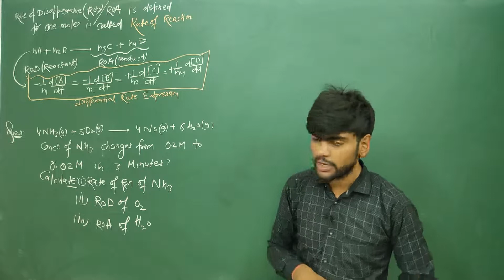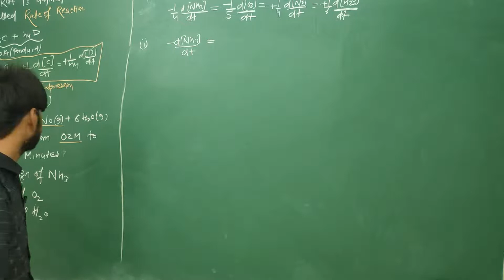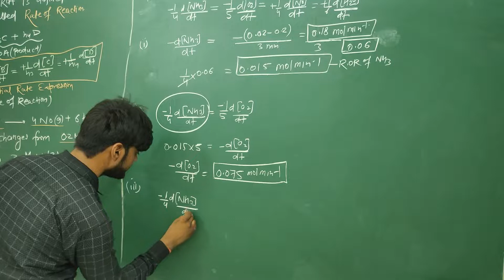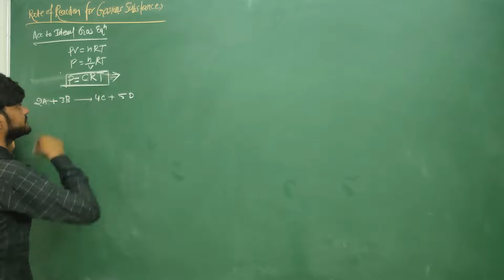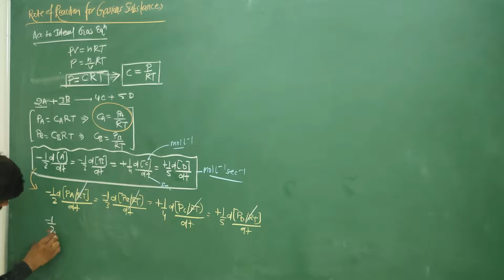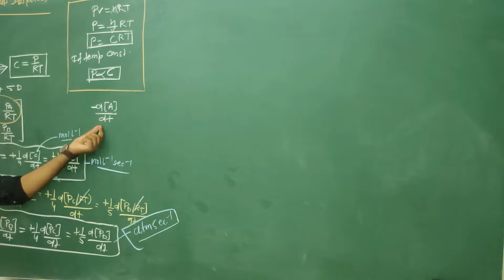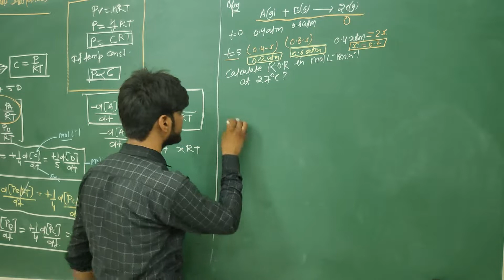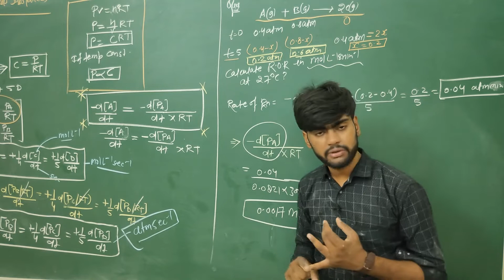Chemical Kinetics-2, (Rate of Reaction , Rate Law for gas Class 12th Chemistry|Romio Study zone